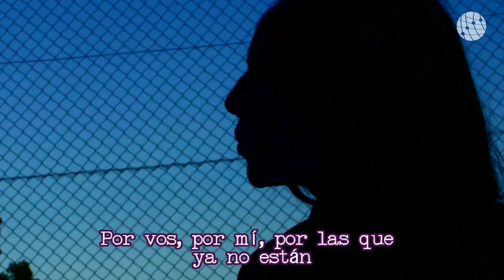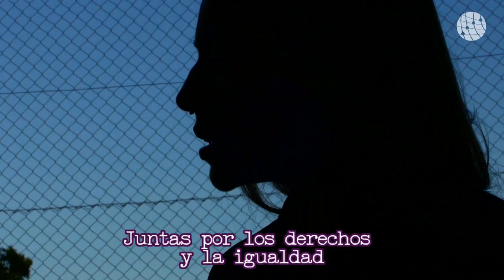8M Juntas - Nicki Nicole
En el marco del Paro Internacional de Mujeres la artista Nicki Nicole rodó en la "Plaza Viva nos Queremos" de la Facultad de Ciencia Política y Relaciones Internacionales, un mensaje sobre la lucha de las mujeres y un llamado para que las universitarias continúen juntas bregando por más derechos e igualdad.